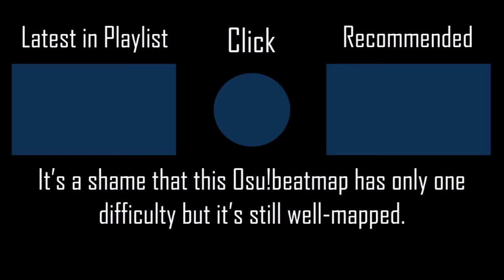Dokidoki - Sakakibara Yui [Insane] +NCPF SS PENDING 209PP if ranked l Played by iPhong (2020 PLAY)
That's five weeks later when I finished blind playing the second volume of this visual novel in this social media.
▶ Full Title: Dokidoki kokoro flavor (Game Edit) - Sakakibara Yui [Insane] +NCPF 100% SS PENDING 209PP if ranked l Played by iPhong (2020 PLAY)

▶ Map (Mapped by -Nanaka- AKA S1rakawa_Nanaka)